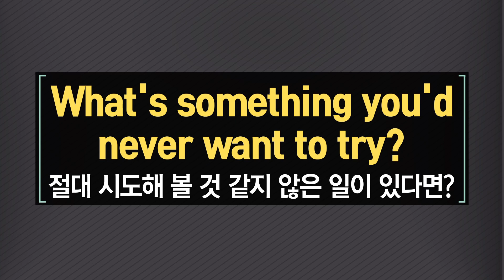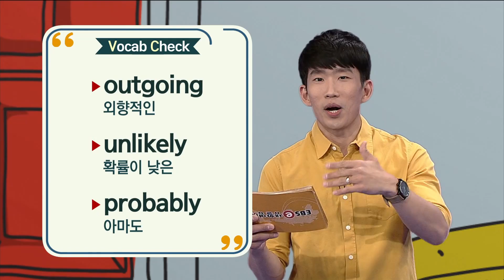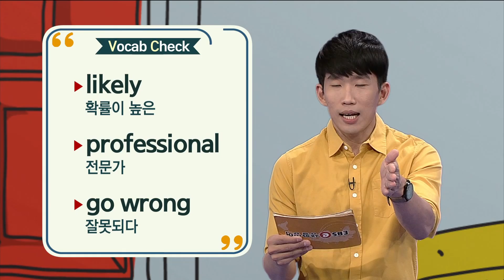ebse 생활영어 시즌4 -Unit 329. What's something you'd never want to try?_#001